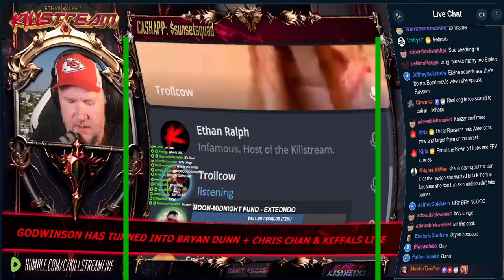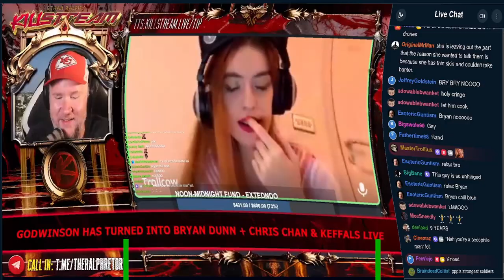ethan ralph vs liquid bryan dunn